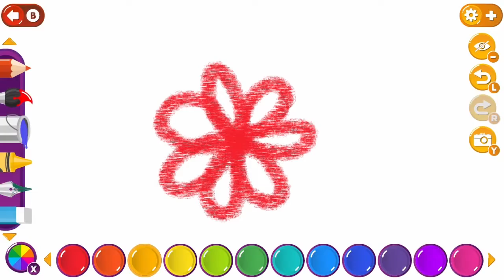Kid's Art Coloring Book | Trailer (Nintendo Switch)